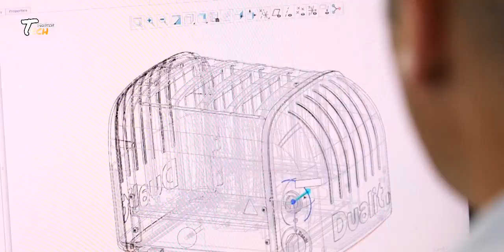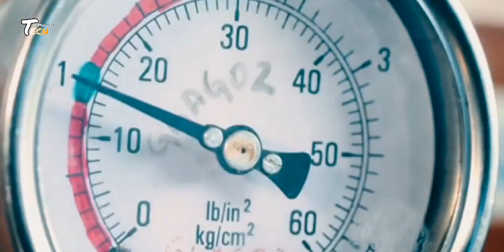How Toaster Machine Are Made In Factory | Toaster Machine Manufacturing Process | Toastmaker Machine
×× Thanks to Watching [ Tech Machine ] ××